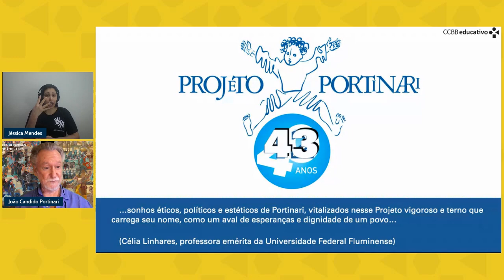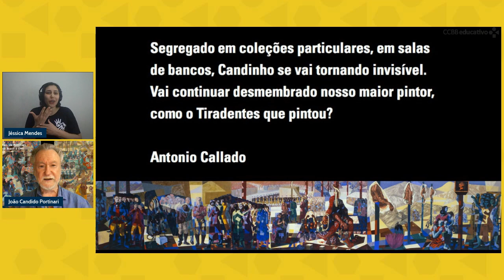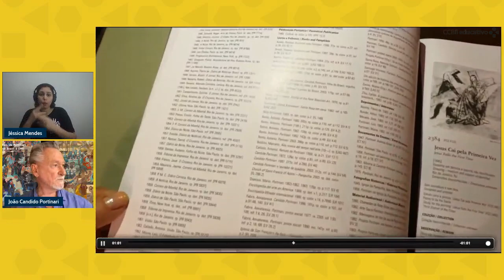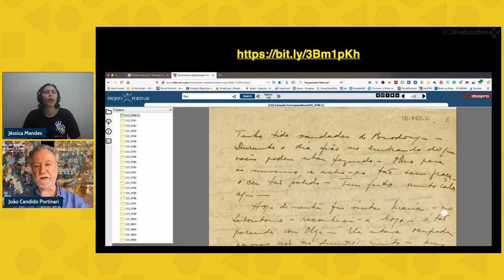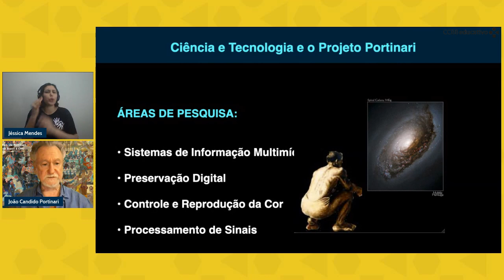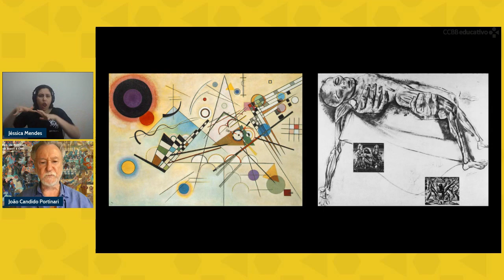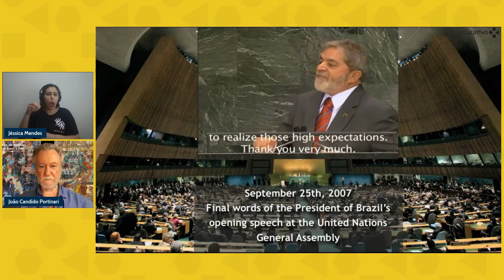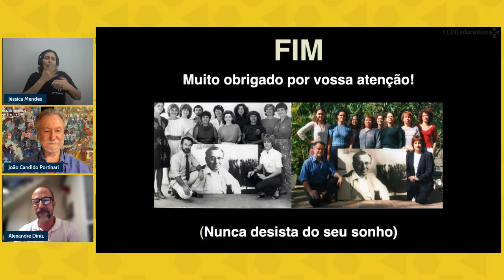CCBB Educativo - Encontro com Professores - Projeto Portinari: Um homem, um tempo, uma nação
O CCBB Educativo quer estreitar os laços com os professores de todo o Brasil! Todo mês, um especialista em arte e educação fará uma palestra explorando as possibilidades pedagógicas de temas relativos às exposições em cartaz nos CCBBs.

Neste encontro, convidamos o fundador e coordenador geral do Projeto Portinari, João Candido Portinari, para expor os desafios, as memórias e caminhos traçados para a fundação do projeto que visa o resgate da obra de Candido Portinari e sua disponibilização ao público. Em uma abordagem afetiva, compartilhará histórias do acervo, sua relação com a obra do pai e os futuros caminhos pensados para o projeto.

Convidado: João Candido Portinari é professor da PUC-Rio desde 1967. Doutor pelo Massachusetts Institute of Technology, o MIT e Engenheiro de Telecomunicações em Paris. É fundador e Coordenador Geral do Projeto Portinari. Em 2004, publicou o Catálogo Raisonné "Candido Portinari - Obra Completa", o primeiro desta natureza em toda a América Latina. Em 2005 foi premiado com o Prêmio Jabuti de Literatura na categoria "Arquitetura e Urbanismo, Comunicação e Artes”, o Prêmio Sérgio Milliet, outorgado pela  Associação Brasileira de Críticos de Arte, e o Prêmio Rodrigo Mello Franco de Andrade, outorgado pelo Instituto do Patrimônio Histórico e Artístico Nacional — IPHAN. Em 2008 foi agraciado pela Presidência da República com a Ordem do Mérito Cultural, na categoria de Comendador. Em 2012 foi eleito “Personalidade do Ano” pela Associação Brasileira de Críticos de Arte.

Mediação: Alexandre Diniz - Coordenador Pedagógico CCBB Educativo RJ